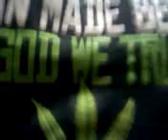Aloe pomegranate 16.9 oz chug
Stay warm everyone this winter might be a bitch